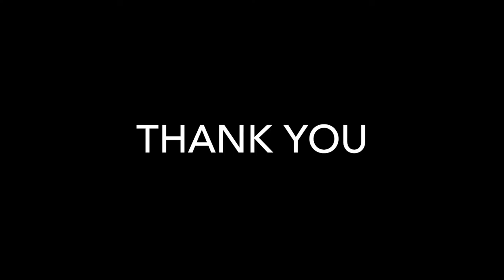WGST Documentary 2016